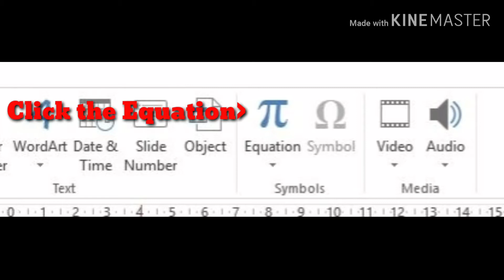Tutorial on how to Insert a Equation using Powerpoint